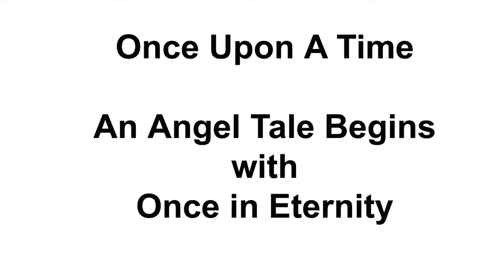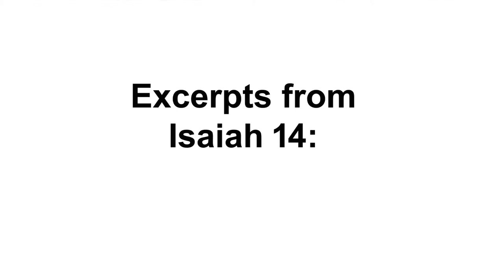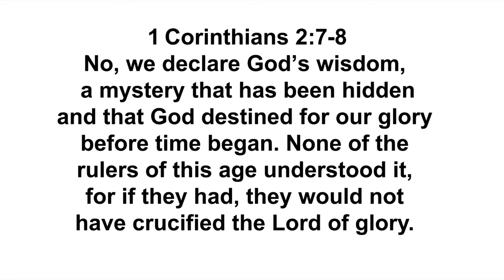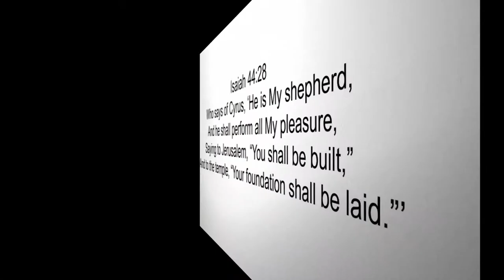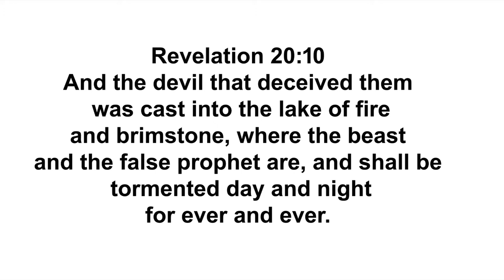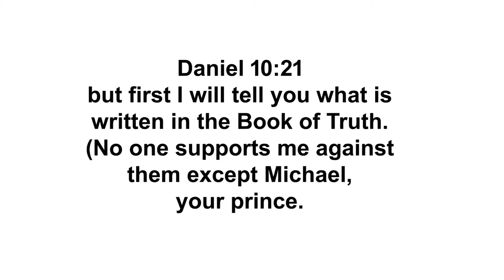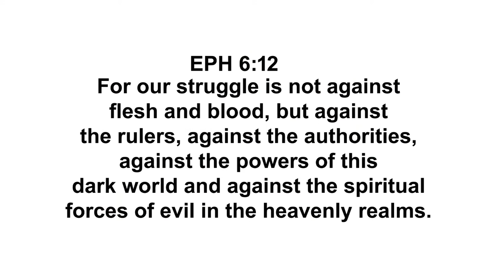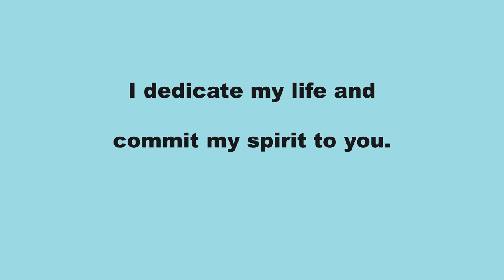An Angel Tale About Michael the Arch Angel and Lucifer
You might think it is unfair that Satan and all of those demons were thrown down to the earth to trouble us. But keep in mind that the Holy Spirit has also comes,me down to help us overcome all of the powers of darkness.

The Holy Spirit is more powerful than all of the powers of darkness put together.
The Holy Spirit is our teacher and we do not need a another messenger angel to visit us and read to us from the book of truth.
Almighty God can see Satan totally defeated and being punished in the lake of fire. The Lord Jesus Christ defeated Satan on the cross and now we each must defeat Satan with the blood of the lamb, the words of our testimony and die in the faith of the lord Jesus Christ. That is love Jesus more than we love our life.

The Lord Jesus Christ spoke to each of us concerning these end time events in the book of Luke.

The Defeat of Lucifer, Satan that Great Dragon

The Rise and Fall of Lucifer Also Called Satan And The Great Dragon